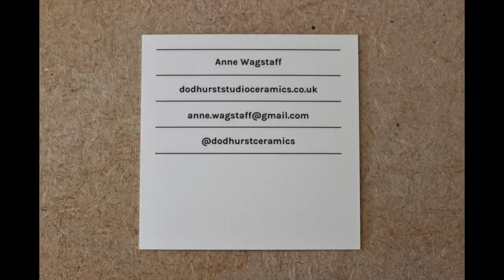SEOS Artist Anne Wagstaff gives us a tour of her gorgeous studio space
Anne Wagstaff is a potter who enjoys experimenting with clay, particularly porcelain, and continually refining techniques and processes to create beautiful things.
In this video, Anne gives us a tour of her gorgeous studio space and discusses how she has been inspired during the current lockdown to create her unique, beautiful clay pieces.

Due to Covid-19, we unfortunately cannot open our studio doors to the public this year, so we've taken our event online! Join us on our Instagram and Facebook pages between the 5th and 21st June 2020 to take a virtual tour of the incredible creative talent in the South East of England.

All of our 200+ artists' details can be found in the 2020 Artist's Guide on our for more information.